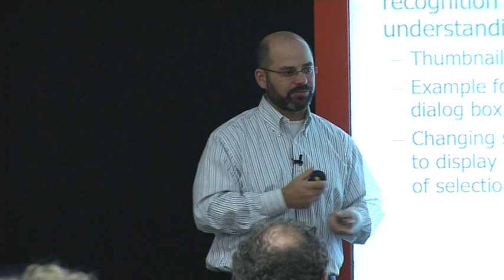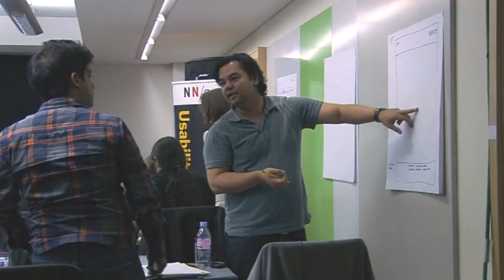Nielsen Norman Group: London UX Conference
Report from the UX Conference in London 2012